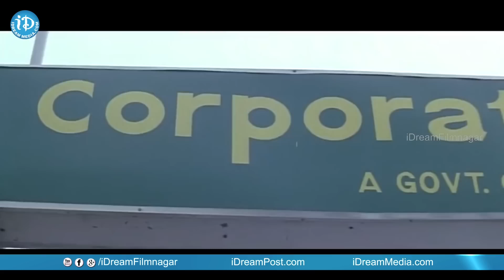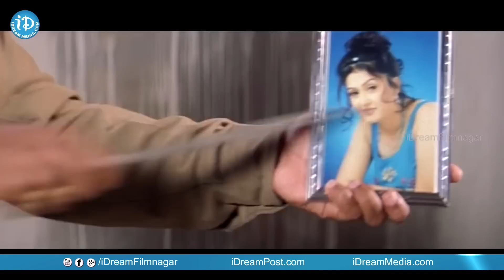Nenu Pelliki Ready Movie Back To Back Comedy Scenes | Sunil Comedy Back to Back | iDream Specials